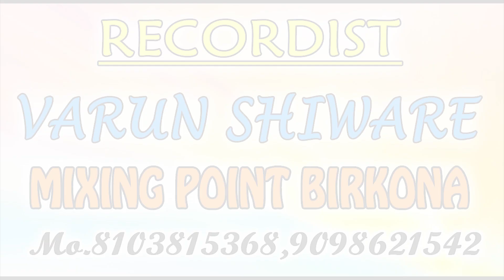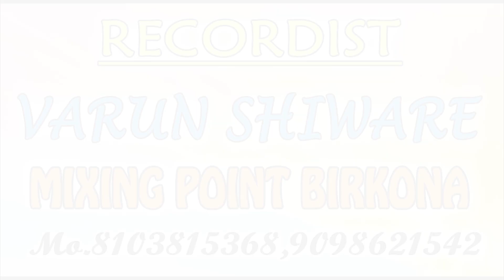दिलीप साहु। सरस्वती वंदना।Dilip Sahu।Sharaswati Vandana। NEW। CG। Song।2022